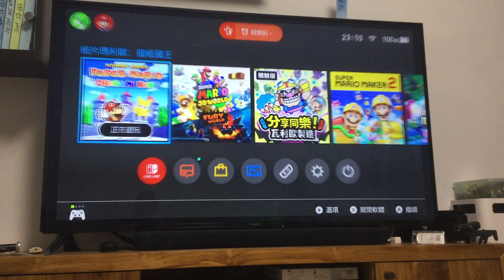紙片瑪利歐、折紙王國（1）